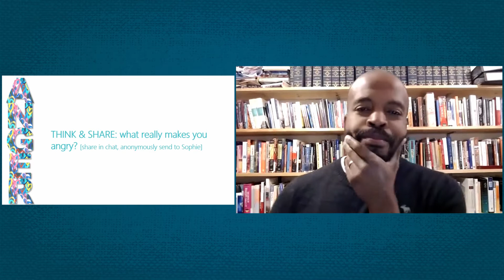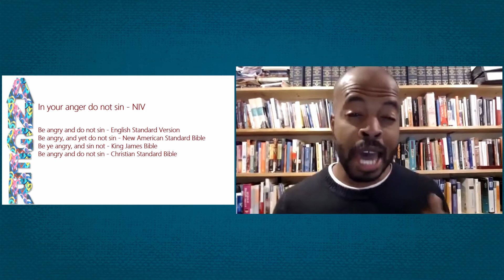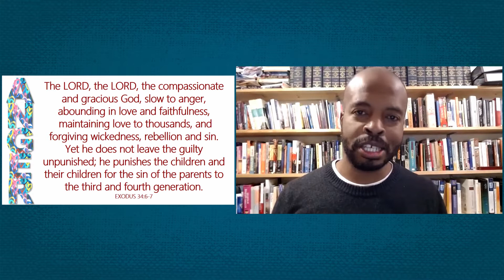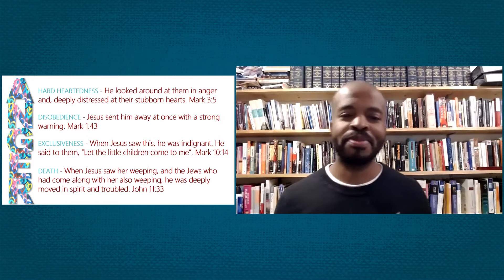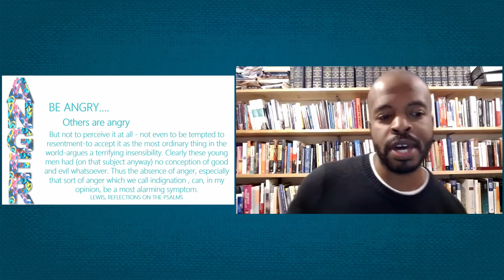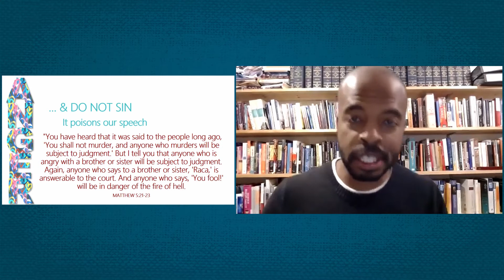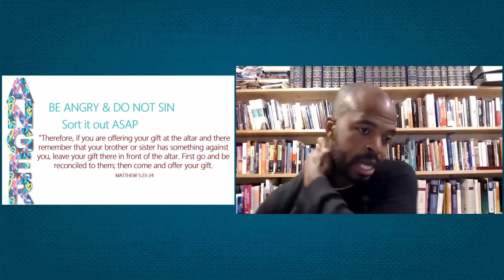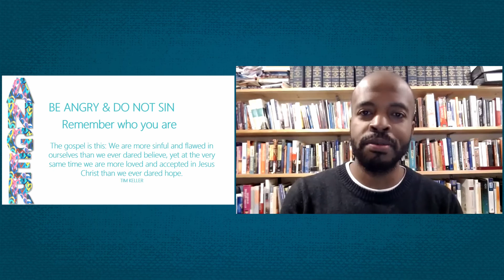The Six O'Clock - 18th October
Catch up on the Six O'Clock.
The third in the 'Emotions' series, this time Jonti looks at a Biblical perspective on 'anger'.